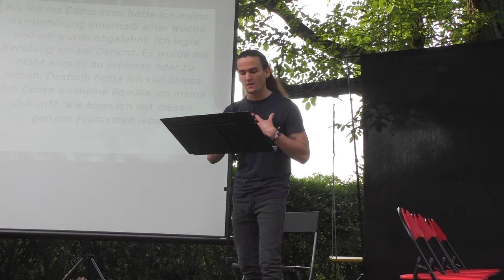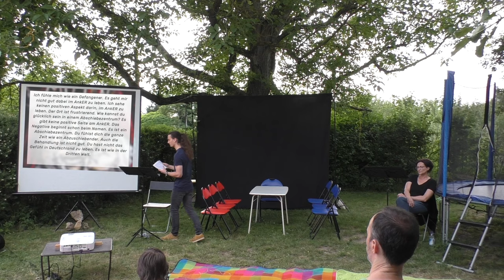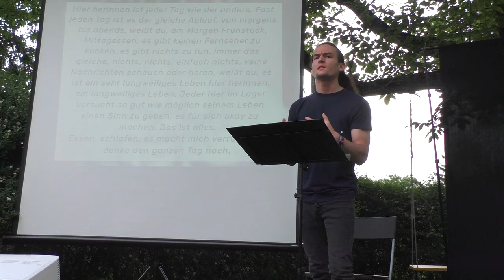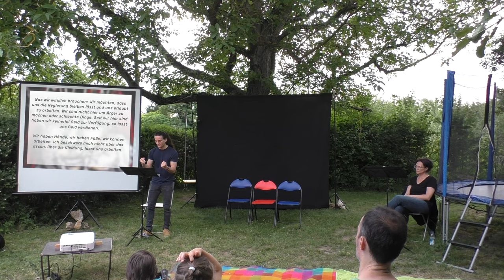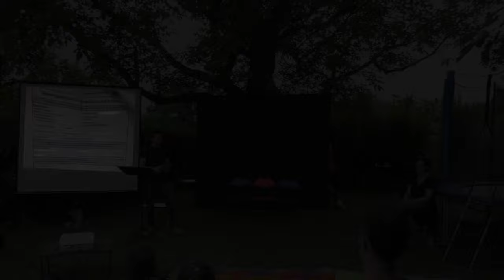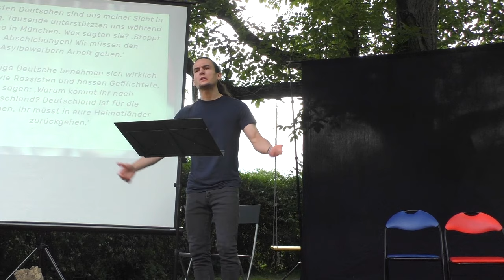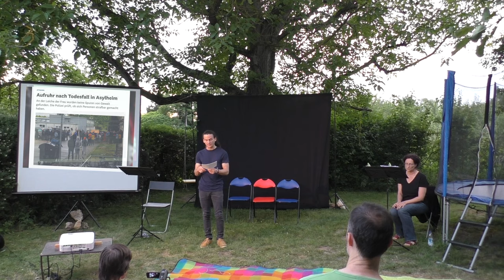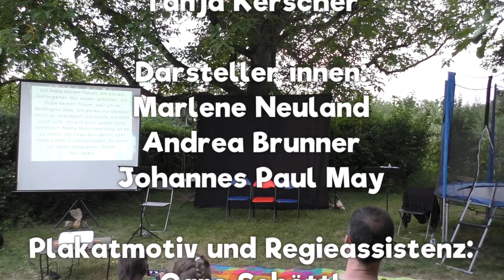"Mitten unter uns" – Forumtheaterstück über das AnkER-Zentrum in Regensburg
Text: Kurt Raster
Recherche (Zitate von Geflüchteten): Katja Girr

„You don’t feel like living in Germany. It’s like third world.“ – „Du hast nicht das Gefühl in Deutschland zu leben. Es ist wie in der Dritten Welt“, so ein Bewohner des sogenannten AnkER-Zentrums. Von den Bewohner*innen wird es schlicht „Camp“ genannt, also „Lager“. Von Unterstützer*innen „Abschiebelager“.

Jede Bezeichnung trifft es besser als „AnkER“, denn das Wort „Anker“ steht für etwas Beruhigendes, Sicherheitgebendes. Kein Sturm kann dich wegtragen. „AnkER“ dagegen steht für „Ankunft, Erfassung, Rückführung“. „Bleiben“ ist darin nicht vorgesehen. Daher sind „AnkER-Zentren“ so gestaltet, dass Bewohner*innen möglichst keine Chance haben, Anker zu werfen.

Um dies zu erreichen, werden in Camps Grundrechte, die für alle Deutschen selbstverständlich sind, außer Kraft gesetzt. Unverletzlichkeit der Wohnung (GG Art. 13), Bewegungsfreiheit (GG Art. 11), ausreichende medizinische Versorgung (GG Art. 2), Existenzminimum (GG Art. 1), rechtlicher Zugang (GG Art. 3), Recht auf Arbeit (GG Art. 12) – für Camp-Bewohner*innen gilt das alles nicht. Sie leben zwar mitten unter uns, aber tatsächlich in einem anderen Land. Zusätzliche Schikanen wie regelmäßige Abschiebungen mitten in der Nacht, anlasslose Polizeirazzien mit Hunden oder willkürlicher Bargeldentzug sollen die „freiwillige“ Ausreise fördern.

Mit „Mitten unter uns“, das auf umfangreichen Interviews mit Camp-Bewohner*innen fußt, will das ueTheater das Nicht-Leben in den Abschiebelagern aufzeigen. Niemand soll später sagen können, sie*er habe davon nichts gewusst.

Gefördert wir die Schulfassung des Stücks aus Mitteln des Bundesprogramms „Demokratie leben!“ des Bundesministeriums für Familie, Senioren, Frauen und Jugend.

Hintergrund zur Aufführung in einem Schrebergarten:

Ursprünglich war geplant, das Stück im Elly Maldaque Theater an der Uni aufzuführen. Doch das Studentenwerk Niederbayern verhinderte dies. Es erteilte dreimal Hausverbot gegen den Verantwortlichen des ueTheaters und ließ ihn zweimal von der Polizei abführen. Das erste Hausverbot wurde vom Verwaltungsgericht Regensburg ausgesetzt, das zweite Hausverbot, das sich auf den gleichen (!) angeblichen Vorfall bezog wie das erste Hausverbot, wurde vom Studentenwerk, unmittelbar nachdem das Ensemble im Elly Maldaque Theater an der Uni mit dem Aufbau begann, ausgesprochen und die komplette Theatergruppe von der vom Studentenwerk angeforderten Polizei des Saales verwiesen. Auch das zweite Hausverbot wurde vom Verwaltungsgericht aufgehoben. Daraufhin sprach das Studentenwerk am Tag, am dem die erste Aufführung stattfinden sollte, ein drittes Hausverbot aus, wieder mit der gleichen (!) Begründung, wie die ersten beiden Male. Dies konnte von der Theatergruppe nicht mehr rechtzeitig aus der Welt geschafft werden. Damit die monatelange Arbeit an dem Stück nicht umsonst war, organisierte die Gruppe eine private Aufführung.

Weitere Informationen zu den unglaublichen Vorfällen an der Uni Regensburg, die aber kaum jemanden in Regensburg, geschweige denn an der Uni zu interessieren scheinen, finden sich im Blog des ueTheaters